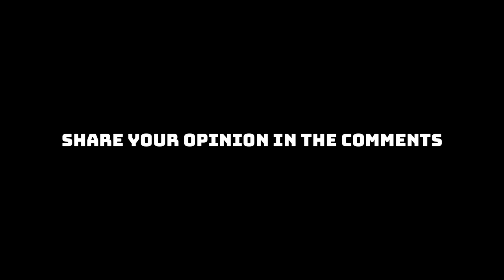OPENING 89 DOOMSDAY Lockboxes - Neverwinter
Ich öffne 89 Doomsday Schatzladen mit einem Wert von 3 Monaten VIP Schlüsseln.

Neverwinter ist ein kostenloses Action-MMORPG, das auf dem preisgekrönten Fantasy-Rollenspiel "Dungeons & Dragons" basiert.

Song: Hanu Dixit - Dance Of The Gypsies

Gilde: Children of the Shadow Wolves